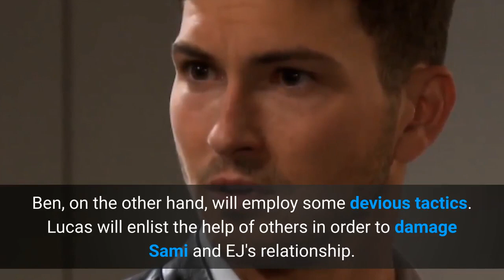Days Of Our Lives Spoilers: Ben and Ciara Attorney Struggle, Ej Battles Against Philip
Ciara Brady and Ben Weston will be caught in an attorney battle for the next two weeks, from July 5 to July 16, according to Days of Our Lives spoilers, while Bonnie proposes to Justin Kiriakis. Here's what fans can expect from Lucas Horton, who will also bring in Philip Kiriakis for a plot against EJ DiMera.